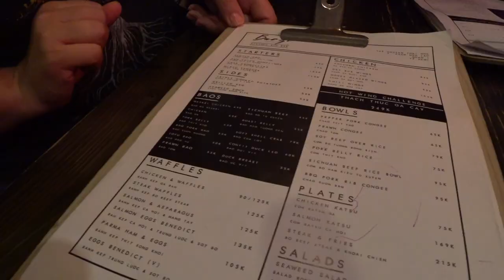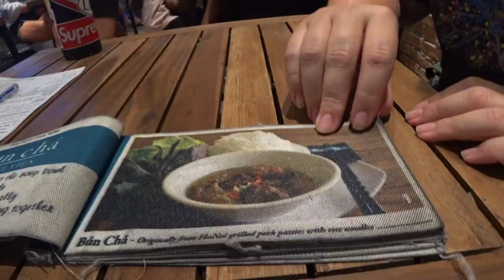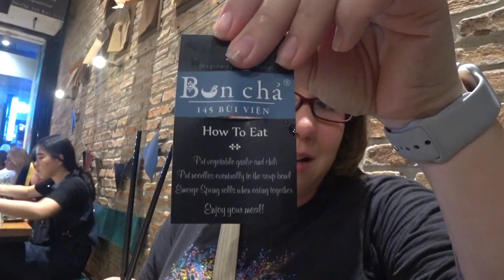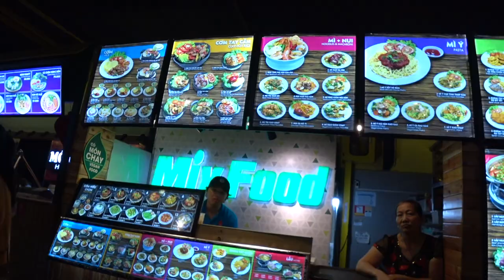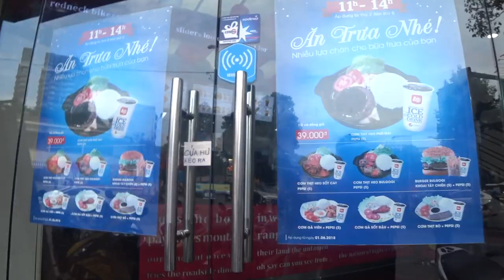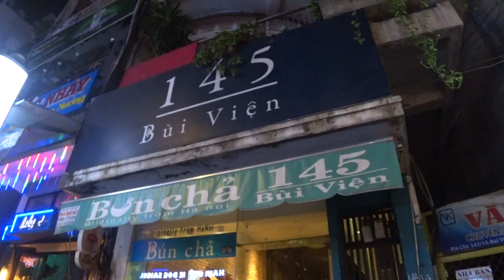Top 5 Grubs in Ho Chi Minh City | District 1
We had a limited amount of time to stay in Ho Chi Minh (Saigon) City and stuck around District 1. Our Airbnb in District 1 was around Bui Vien Walking Street and we had to eat….. You can live by street food alone, but sometimes you want a proper meal. In this video, in no particular order, we have included our Top 5 Restaurants around Walking Street in District 1.

Baozi
Restaurant that serves primarily steamed bao. Bao are steamed flat bread filled with stewed sliced meat and other condiments.

Asian Food Town
Food Court located inside a market. Clean, regulated street food in an air conditioned environment. Several different kinds Asian food available.

Bun Cha 145
The is restaurant serves, you guessed it, Bun Cha. With a simplified menu and great prices, this makes Bun Cha 145 the perfect place to grab a bite to eat. You can order as little or as much as you want. Just be aware that you may have to wait a little bit to get a table. The venue is rather small.

Lotteria
Okay Okay. We know that Lotteria is a fast food chain, but give it a chance. When traveling, sometimes you just want a good ole hamburger and french fries. You can get that and even some fried chicken at this place. The burgers are a little small, but with their pricing, just order 2.

Little Hanoi Egg Coffee
Vietnam is known for their Egg Coffee & you should definitely give it a try when you visit. If your in District 1, Little Hanoi is THE place to have breakfast and coffee. This tiny restaurant can be hard to find, but worth the effort. Look for the round yellow sign in the alley way

➡️➡️If you’ve never used Airbnb, click the link below for $40 off of your first stay. We will get a little credit too!

Ace’s Timbuk2 Messenger Bag

Amanda’s Osprey Messenger

Tie-dye purple sarong

Action Camera